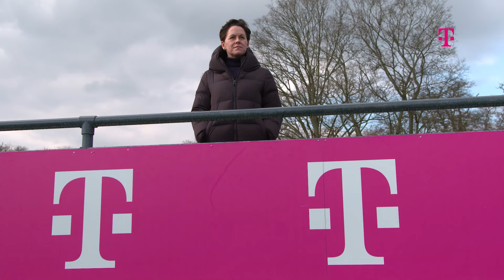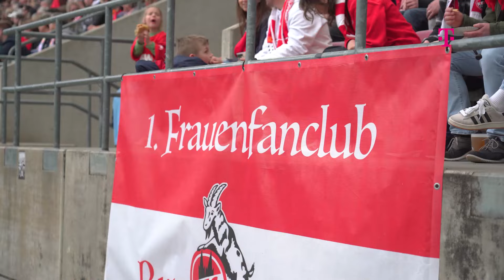Kölsche Mädche spielen, wo sie wollen - die Dokumentation | MAGENTA SPORT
10.03.24, 14 Uhr, Köln-Müngersdorf: Die Frauen des 1. FC Köln treffen zum Highlightspiel der Saison im RheinEnergieSTADION auf Werder Bremen. Wie sich die Mannschaft des Effzeh darauf vorbereitet hat und was dieser ganz besondere Spieltag für die Spielerinnen bedeutet, zeigt diese Dokumentation.